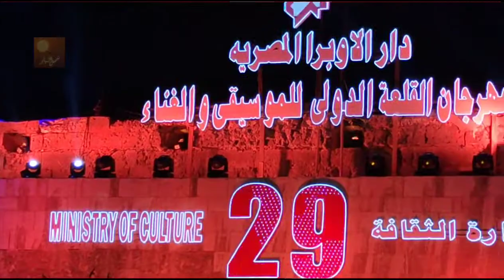فرقة الحجرة الموسيقية بدار الأوبرا المصرية في افتتاح مهرجان القلعة للموسيقى والغناء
مهرجان القلعة الدولى للموسيقى والغناء ال٢٩
من 15 الى 30 أغسطس 2021
 محكى قلعة صلاح الدين بالقاهرة
الدخول الى قلعة صلاح الدين الايوبى وحضور الحفلات بسعر موحد ٢٠ جنيه
تتخذ الاجراءات الاحترازية
Fouad & Mounib - فؤاد و منيب Wust El BaladMedhat Mamdouh Flute Recorder Beatbox مدحت ممدوح أحمد جمال Ahmed Gamal Yassin El tohamy علي الحجار | Ali-Elhaggar @nadiamostafa @mohamedelhelw @waelelfashny Lena Chamamyan هلا رشدي - Hla Roushdy طارق العربي طرقان Carmen Soliman نداء شراره هاني شاكر Nouran AbuTaleb - نوران أبو طالب Mohamed Mohsen @mohamedhassanc7 Jannat Nesma Mahgoub سعيد الارتيست boghdadyjazzbigband Dina El Wedidi Nesma Abdel Aziz Medhat Saleh - مدحت صالح